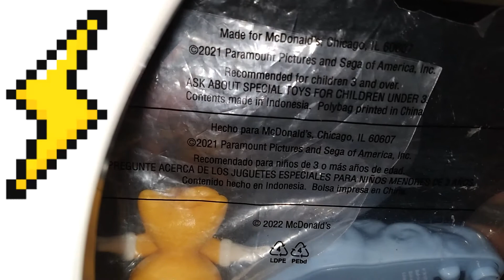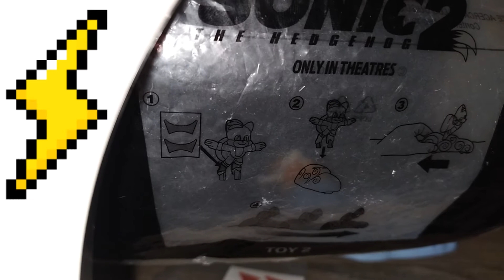Sonic The Hedgehog 2 - McDonald's Toy Unboxing (Happy Meal)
Creator & Editor: Princeza Ri = Rash Act
There will be More UNBOXING VIDEOS!! -
-I created playlists for the category each upload goes in, click play all to view the videos in order.